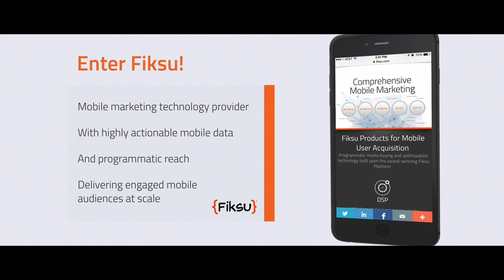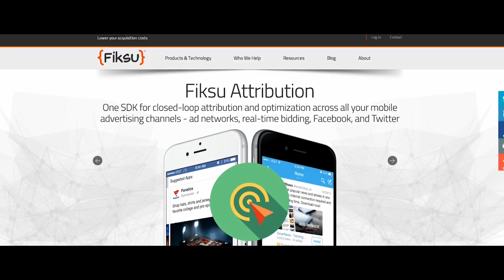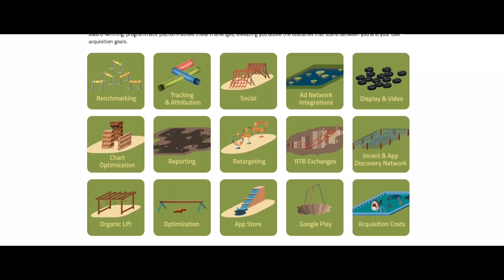Fiksu Scales to Billions of Requests for Mobile Advertising Customers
Fiksu provides mobile advertising optimization services that help corporations and ad agencies reach target audiences. The company’s fast pace of growth presented scalability issues. Fiksu turned to AWS to solve the problem, using a full range of AWS services to dramatically scale its production infrastructure to process tens of billions of requests while cutting development time and costs.